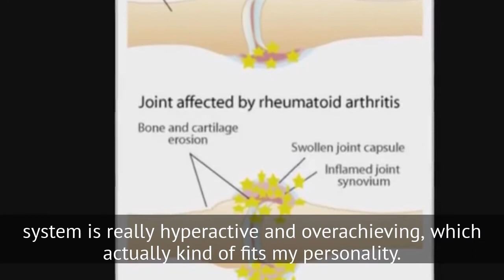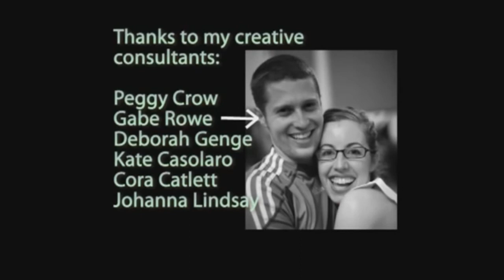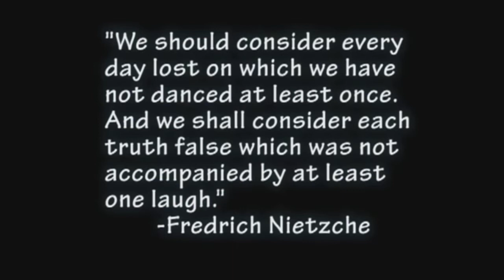Dancing with Arthritis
In 2010, Cheryl Crow created this video to share the story of how she started swing dancing after her rheumatoid arthritis diagnosis, and how she dances with arthritis.

Check out more of Cheryl's videos on this channel as well as Instagram and all other major social media platforms!